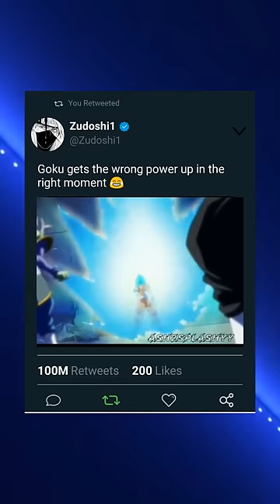wait for it 😂😂